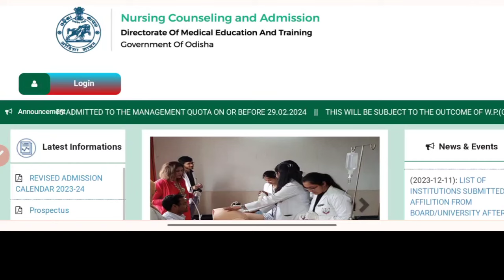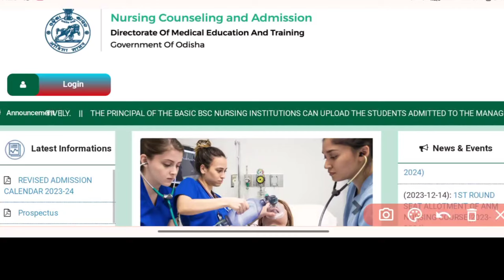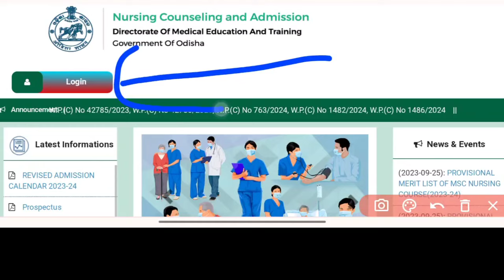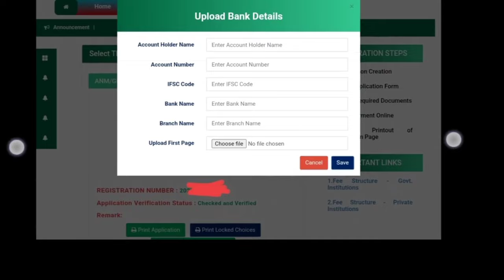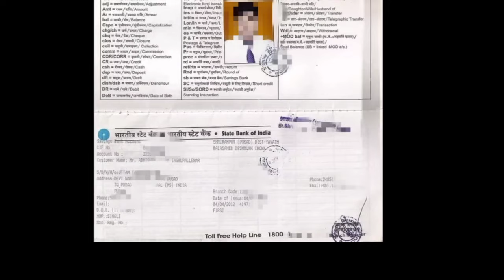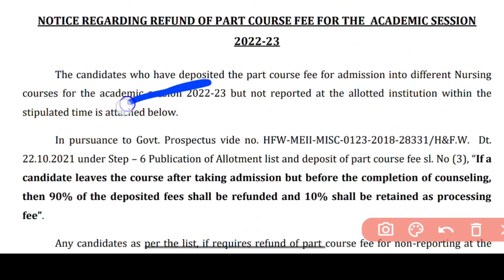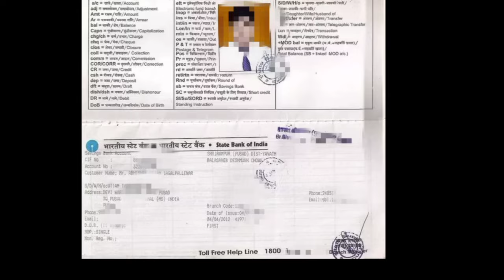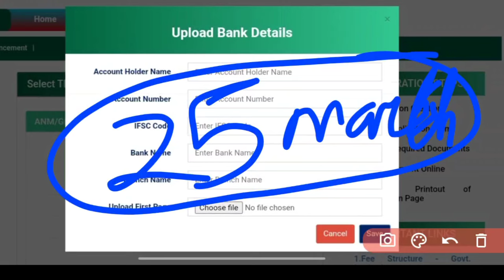📢NURSING ADMISSION ର PART COURSE FEE REFUND❓5,000/- ଟଙ୍କା କିପରି ଫେରି ପାଇବେ❓ଜଲ୍ଡି କରିନିଅନ୍ତୁ✅